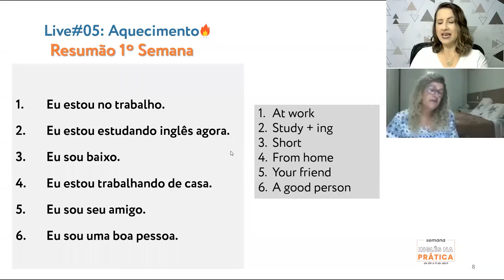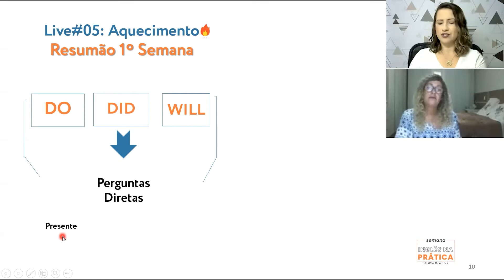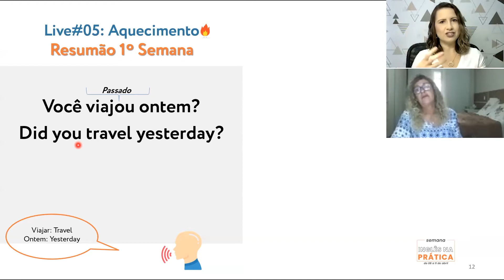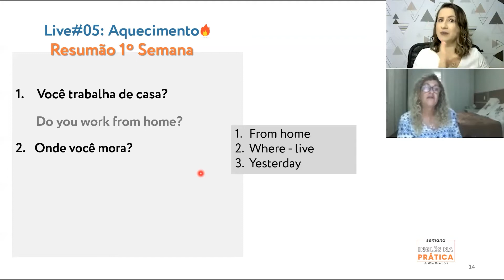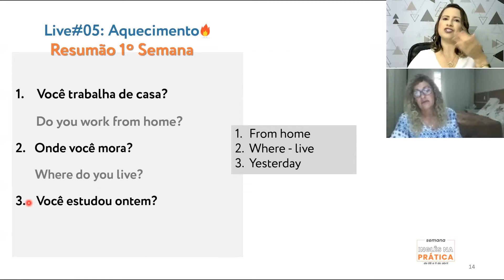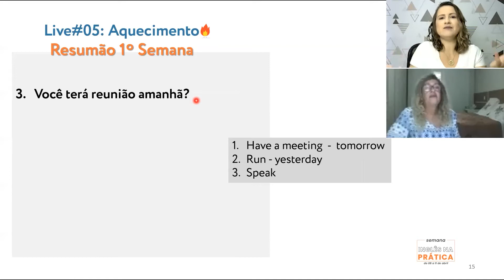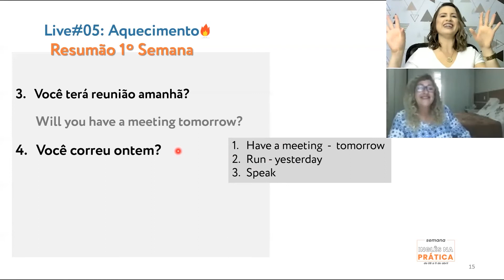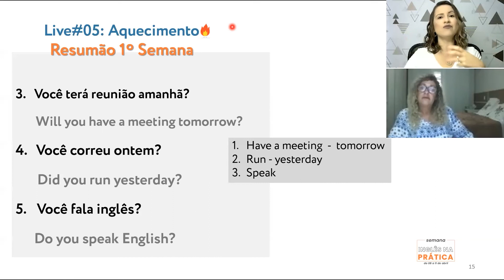Aula completa com demonstração de como fazer na hora de praticar sozinho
Conta pra mim nos comentários, você tem dúvida de como praticar sozinho a sua fala no inglês? 👇

Hoje eu te trago uma aula completa com demonstração de como praticar sozinho a fala! 😉